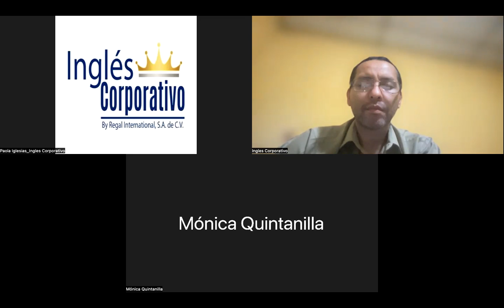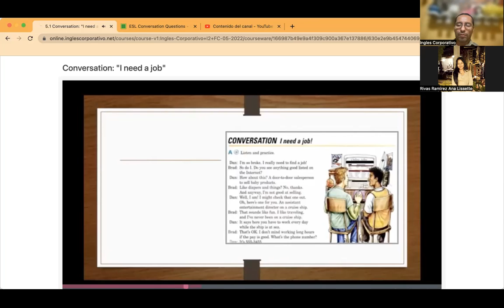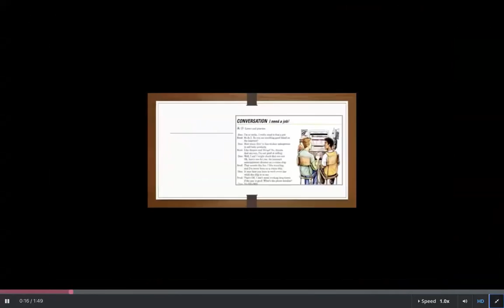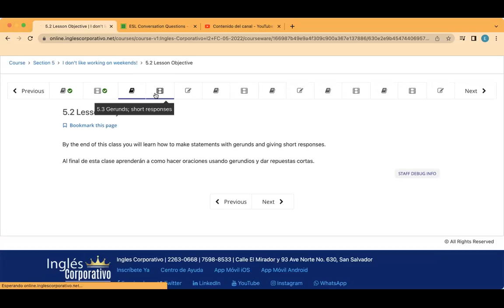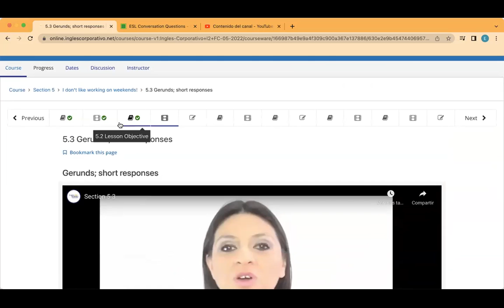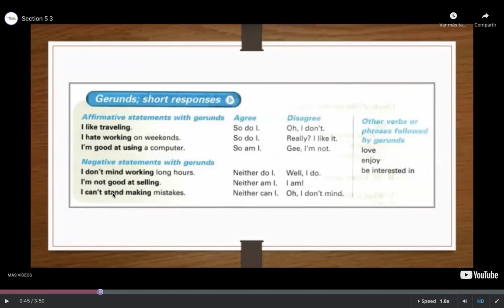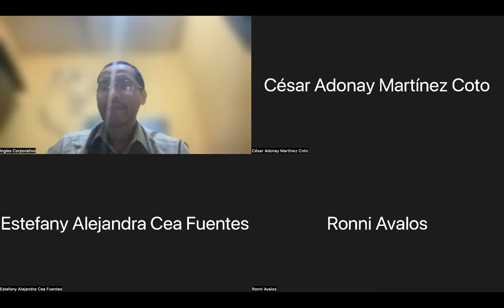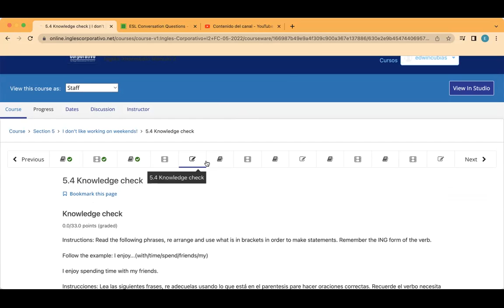Ingles Corporativo- Day 11 Gerunds